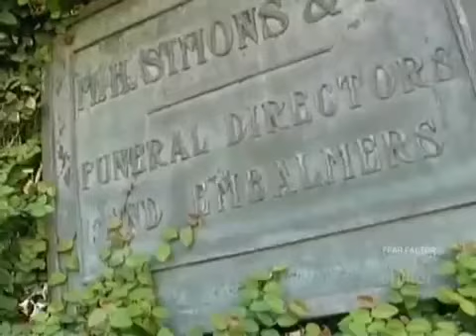Ripley's Believe It or Not | Watch Ripley's Believe It or Not! Season 1 Episode 19 Part 2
Ripley's Believe It or Not! is a curious format, sort of a 'Guiness Book of Records'-like magazine on TV. It has no permanent cast or storyline, just a presenting host in the castle-type LA residence who occasionally shows curiosities from 'Ripley's vault' there, but usually simply introduces the topics shown in the various, rather short film sequences shot all over the world, in addition to which some weird facts (e.g. absurd laws) can be quickly reviewed. Each report -usually independent, follow-up is rare- is on something very unusual, surprising and/or spectacular, such as inventions, stunts and records, freak creatures and - accidents. Sometimes the title is taken literally when a few of the least likely items are bunched up for the viewer to guess which one isn't true.

@chiller reality watch ripley's believe it or not free watch ripley's believe it or not! hd ripley's believe it or not! online where to watch ripley's believe it or not! ripley's believe it or not! free online ripley's believe it or not catching a bullet in one's teeth Doctors Surprised To Know What was in His Head Bullet in the head True Story